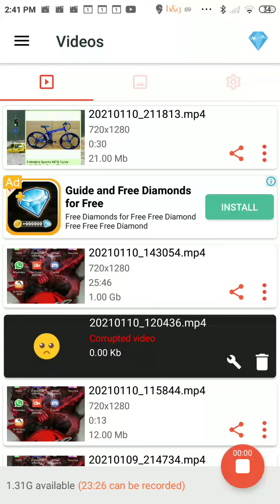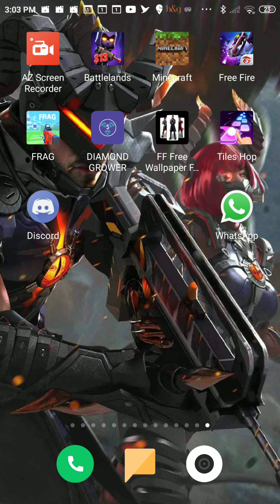minecraft new world s let's play minecraft